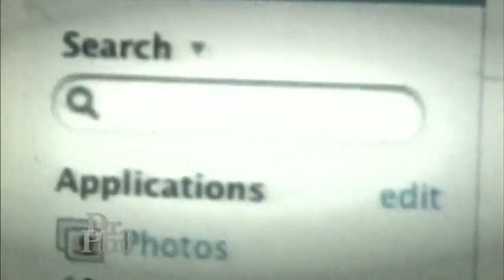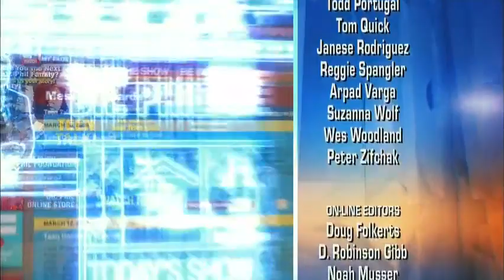The Dr Phil Show Teenage Confessions 3 SplitIt@@